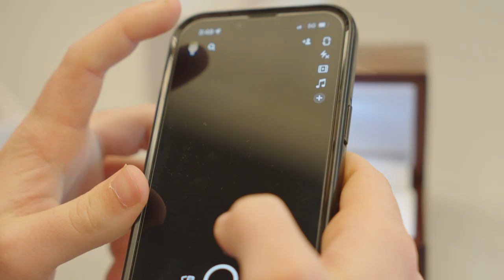REMEMBER THE JOURNEY | GOVERNOR LIVINGSTON RING CEREMONY | Clanko Media | 2022 [HD]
NJ.com 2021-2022 Head Coach of the Year Head Coach Mike Criscitello gives a powerful speech to the Governor Livingston Hockey Team about their journey to a state championship.

Since the release of its critically acclaimed debut documentary "Unstoppable" in 2020, Clanko Media has become one of the top channels for high school and youth sports documentary-style content. Our vision is to create in-depth content that will tell the inside stories of some of the greatest moments in high school and youth sports. Our latest project, Game for the Ages is set to debut in 2022.